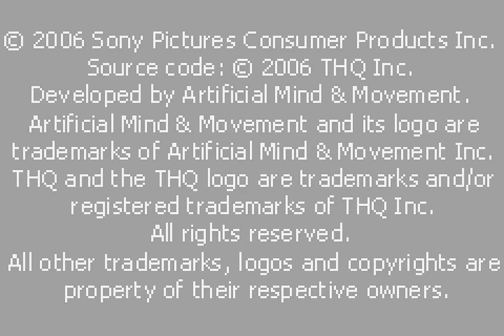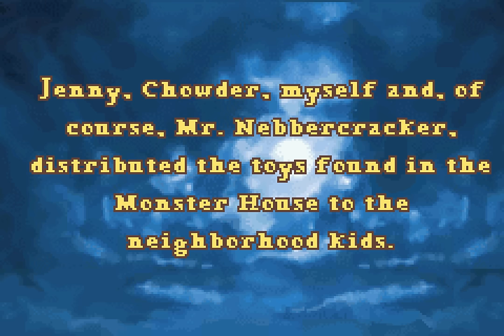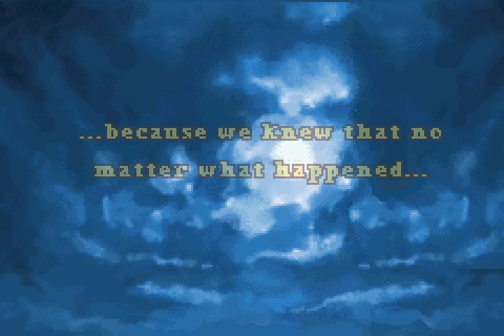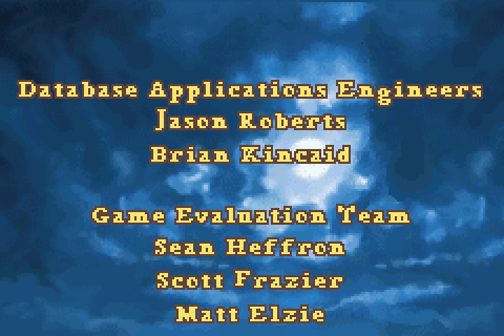[TAS] [Obsoleted] GBA Monster House by jlun2 in 10:56.88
Monster House is a 2006 animated film about a haunted house and three children trying to best it.  The movie was reasonably successful; so like most successful movies, it got a spinoff game.

While it is not the most interesting game ever during normal play, Monster House becomes much more interesting when it's thoroughly broken.  Here, the author uses an out of bounds glitch to break the game, allowing for quite a bit of time saving.